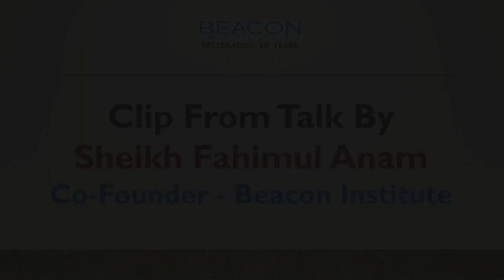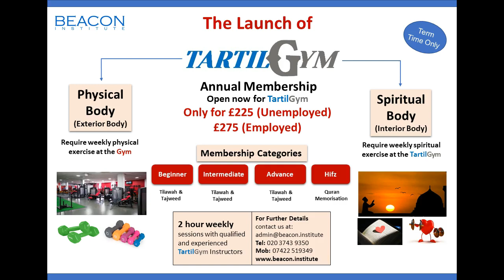First Class Of Beacon Institute - By Sheikh Fahimul Anam